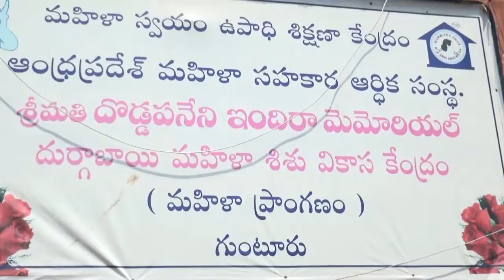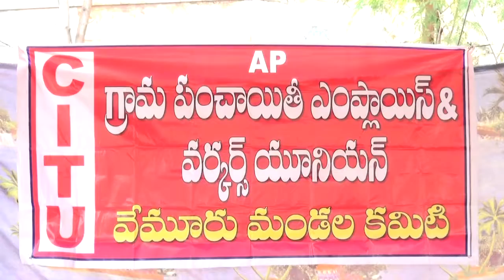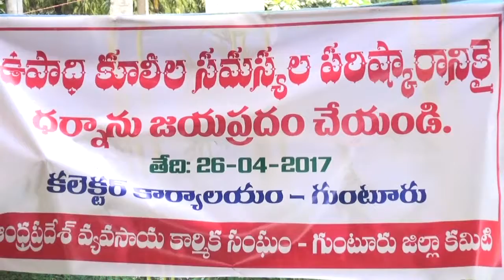syc news 26-04-2017